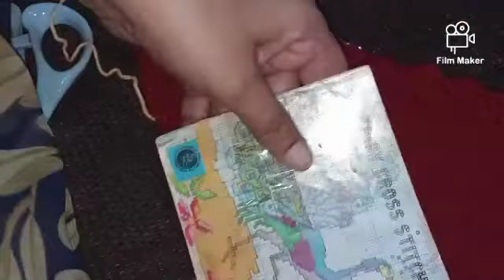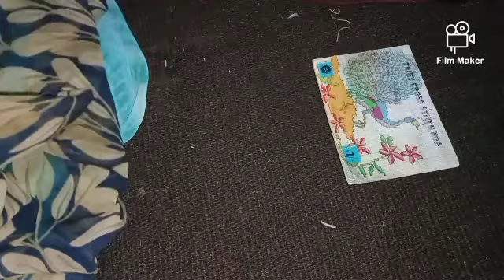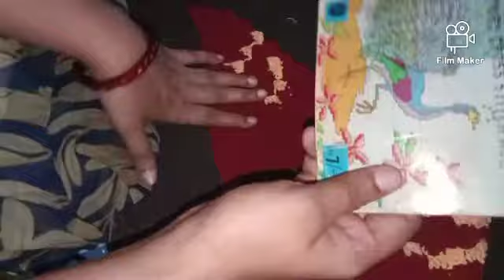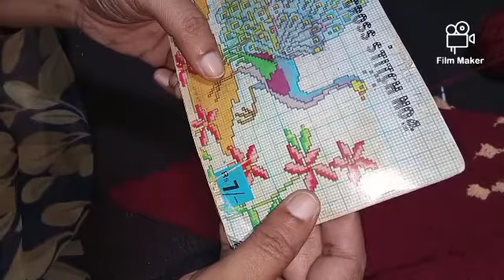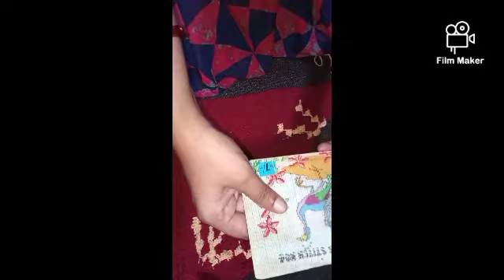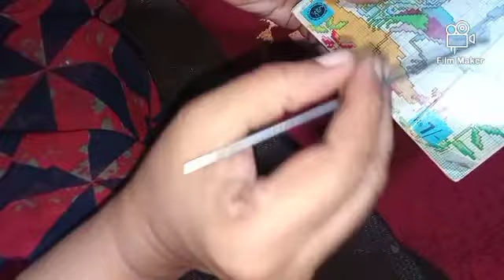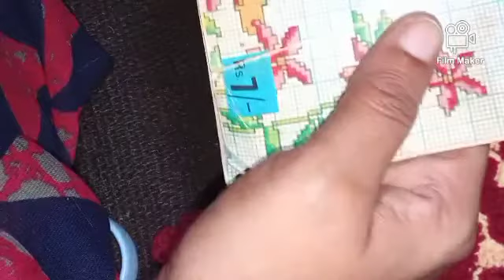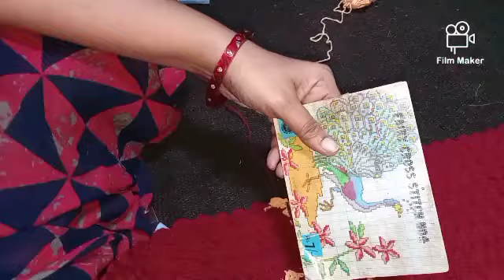HOW TO MAKE PEACOCK DESIGN BLANKET CHILDREN PART-4, लहान मुलांसाठी मोर डिझाईन ब्लँकेट भाग-४.